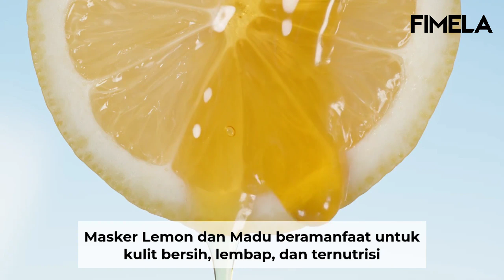Mengenal Manfaat Lemon untuk Kecantikan dan Cara Membuatnya Menjadi Masker Wajah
Ada banyak bahan alami yang umum menjadi kandungan utama dalam produk perawatan kulit, salah satunya lemon. Lemon adalah kelompok buah citrus yang kaya akan vitamin C dan dikenal dengan sifat detoksifikasinya. Bukan hanya perawatan dari dalam, menggunakan lemon untuk perawatan kulit dari luar juga memberi banyak manfaat.